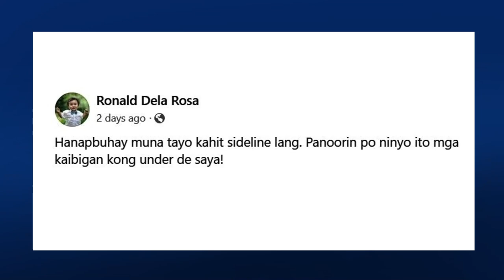Lights, camera, sideline! Bato dela Rosa makes cameo in Bong Revilla’s tv show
Senator Ronald “Bato” dela Rosa goes prime time with his latest tv appearance.